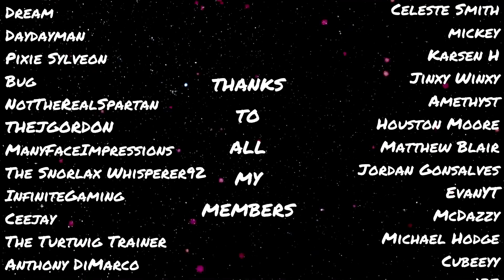I caught a shiny pokemon for every color of the rainbow - 11 shiny reactions compilation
I can't believe I got through all of this, check out some of my friends who did this challenge!

shiny honedge shiny shellder shiny chewtle shiny impidimp shiny dewpider shiny toxel shiny haxorus shiny amara shiny milcery shiny falinks shiny nickit shiny litwick

Shoutout to ALLLLL my members ♥
small
Aeries
ACHOO
Vorlonowns
Happy Ambipom
Jocelyn-Torres-J
Krax from Wii sports
SekanderThe
Dream
Daydayman
Pixie Sylveon
Bug
NotTheRealSpartan
THEJGORDON
ManyFaceImpressions
The Snorlax Whisperer92
InfiniteGaming
Ceejay
The Turtwig Trainer
Anthony DiMarco
Toxieon
Roost
Caeryssi
Kaipo YT
CraigsterPlays
RiseOfZin
Red Sniper Or Whateva
Jack-Cell
Raven
Alam Rodriguez
Rave Frïtz
Ezequiel Juarez Ocanas
Gavin Poggins
Villain_Chucky
Cynical Impact
Lozenges
Jetato
LooseTongueTim
MilkMan69
Resepoo
Tomoe Mami
Parelius
Lady Lati
BlackSaiyan
Marik_Weezing_Onyx
Bino Duz Pokémon
Bino Tugmon
Celeste Smith
mickey
Karsen H
Jinxy Winxy
Amethyst
Houston Moore
Matthew Blair
Jordan Gonsalves
EvanYT
McDazzy
Michael Hodge
Cubeeyy
robbieisme123
The Lost
Bulldog69
Pokemon Shiny hunting (Niko)
EK Pokemon
Lunarwolf112
PlayerFoxy
Greany Beeny
Shining Umbreon
Melissa Montilla
rebecca Jenkinson
ShinyCat
ota
Toxin exe
Garrett Yatteau
Steven Carr
Akira Nanimoto
Retro Pacman
JPHATESS _
pxmetalxd
Jordash04
Velve
Prince Rahjah